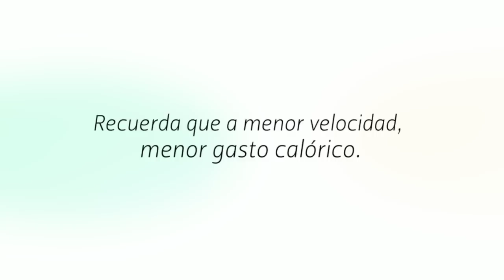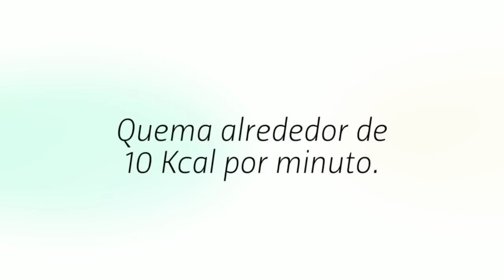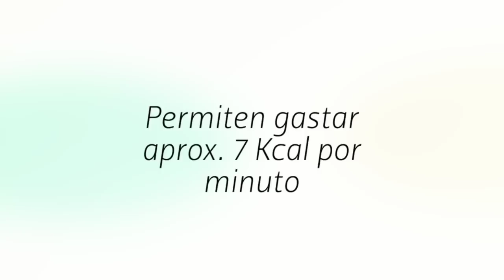Los 10 deportes que queman más calorías